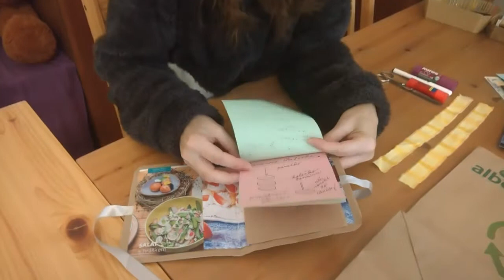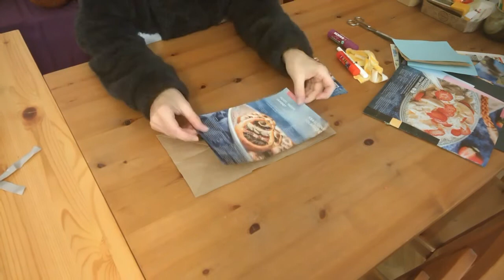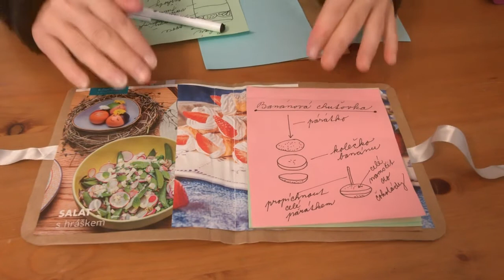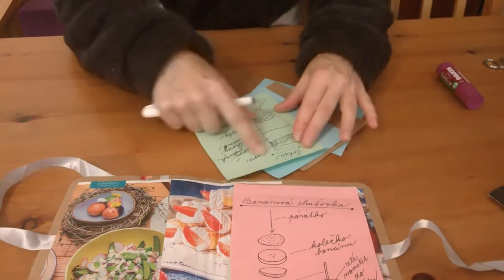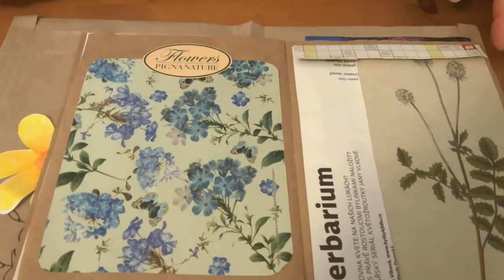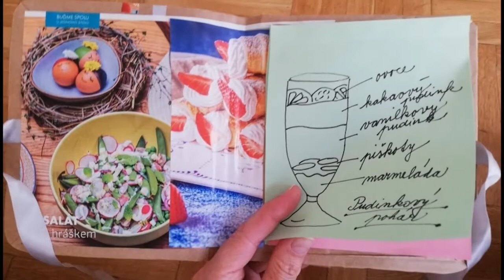Vyrob si knihu